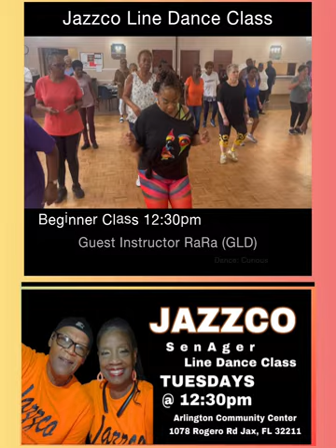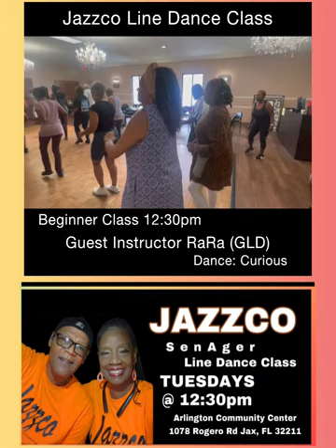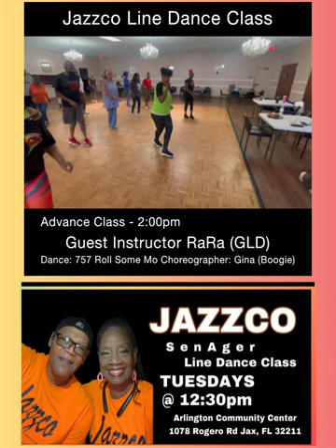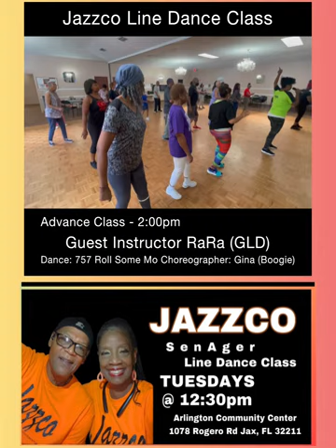Jazzco Line Dance Class For Seniors. Guest Instructor - RaRa. Dances: Curious and 757 Roll No Mo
Jazzco Entertainment
Jacksonville Florida

KUDOS to The Jazzco Senager Line Dancers (For Seniors) for setting the class on Tuesday on 🔥. Shout out and a big THANK YOU to GLD and Guest Instructor Rolline Sullivan RARA for leading our beginner and advance class. Yep they brought it and did their THANG!!  RaRa taught the beginner’s class, Curious, and Stay Alive.  Then she challenge the advance class, with 757 Roll Some Mo.  Guess what y’all, The Jazzco SenAgers NAILED IT!!  Class ended with GLD showcasing a RARA original - GLD Like Sugar.
In Duuuval, We Are  One!!

Dancing is our Passion - Exercise is our Purpose”
—Jazzco Line Dancing for Senagers (Teenagers over 60) it’s time to do some serious Talking… Hey Seniors 60 years old and over, do you realize if you don’t move your body, you might lose your body.
I realized 38 years ago, what you eat and how you move will determine how you live. This year I’ll turn 69 years old, and I intend to continue to live a blessed life. However, I would love to see my family and friends live a blessed life, especially in their bodies.  Line Dancing for me is not a hobby, pastime, or just something to do, it’s a Lifestyle of Wellness and Exercising.
Line Dancing like any form of exercise, benefits seniors in many ways. The National Institutes of Health recommends that seniors 60 and over participate in 150 minutes of moderate aerobic activity weekly and combine that activity with strength conditioning, balance and flexibility exercises.  Regular physical, mental, and social stimulation is the gold standard recommendation for reducing the risk of dementia. Because it involves all three, dancing can be seen as a “triple-threat” option for older adults who want to protect their Brains and Body.  So, keep in mind Line Dancing is not just Entertaining, it’s Exercising.